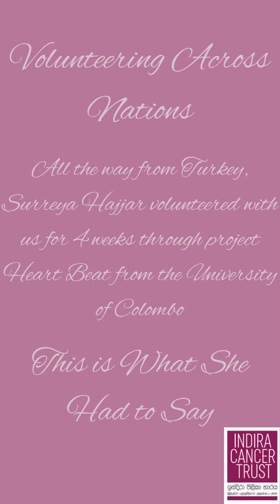Volunteering Across Nations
She spent 4 weeks volunteering with us and this is what she had to say about her experience with us..
To be a part of and witness how Indira Cancer Trust helps so many adults and kids with cancer on a daily basis click on the link below and book your date